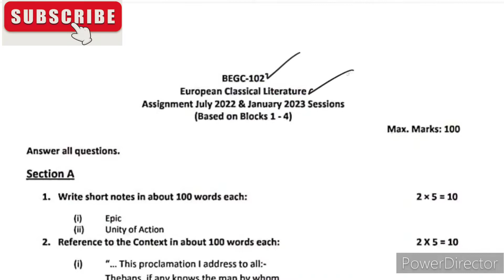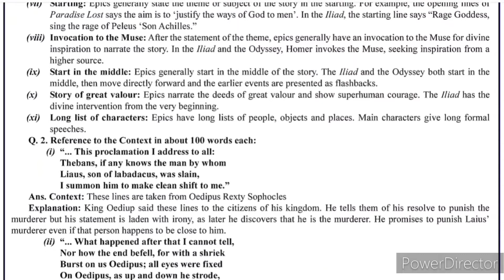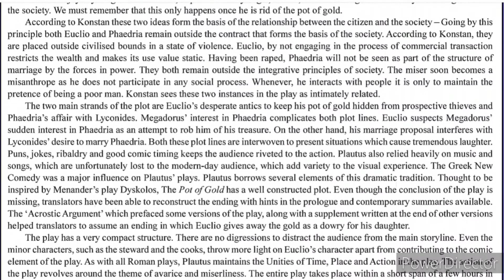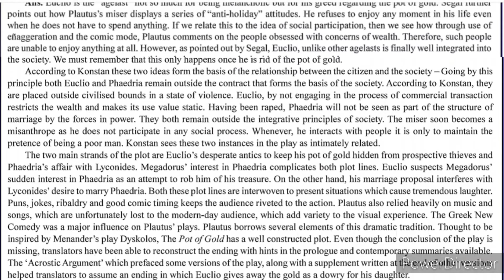BEGC 102 Solved Assignment 2022-23 | BEGC 102 Solved Assignment 2022-23 PDF | BEGC 103 ENGLISH BAG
BEGC 102 European Classical Literature Solved Assignment For July 2022 & Jan 2023 Session

👉 BEGC 103 Solved Assignment 2022-23 PDF -